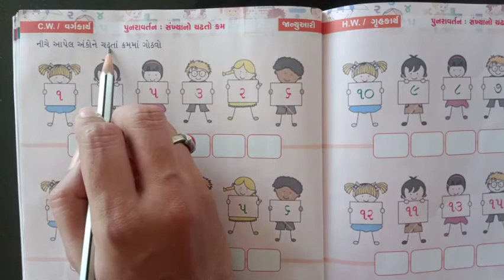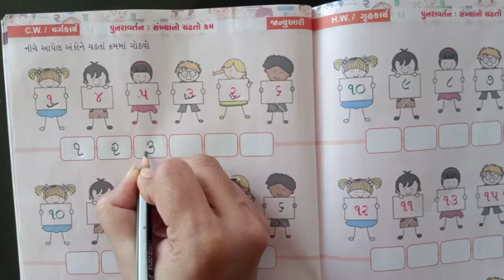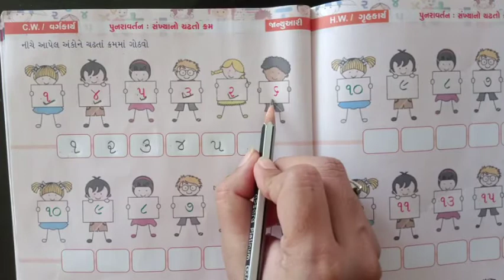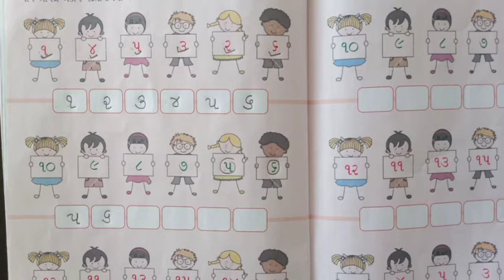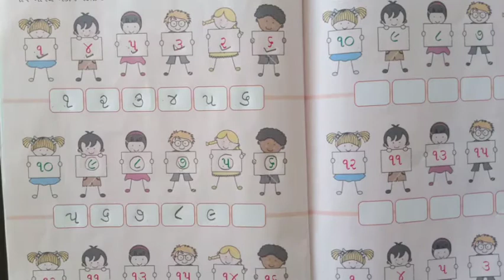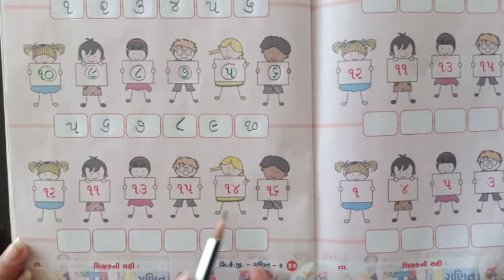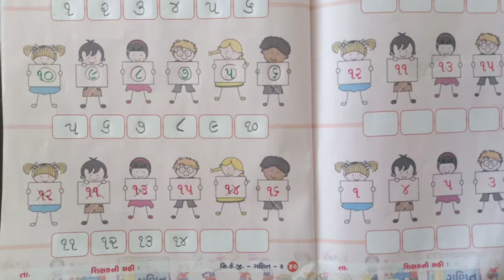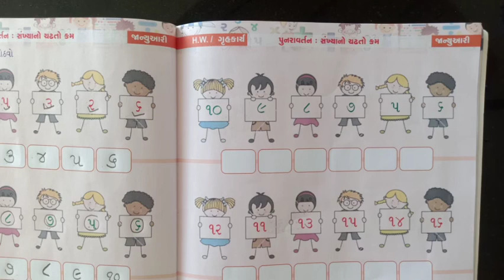સિનિયર.કેજી | ગણિત | ચઢતો ક્રમ